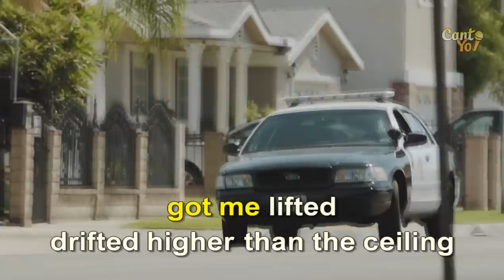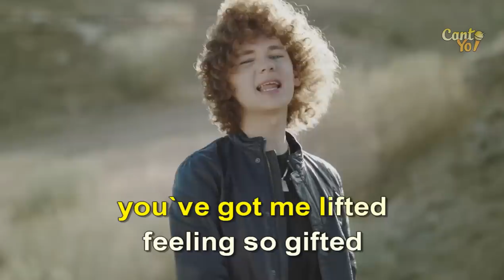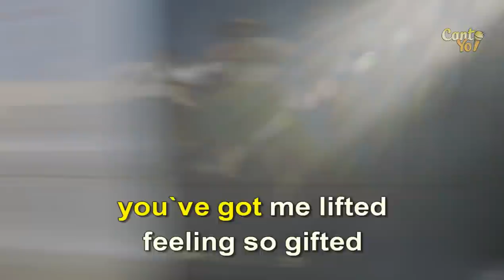Robin Schulz - Sugar (feat Francesco Yates) (Official Video Canto Yo)